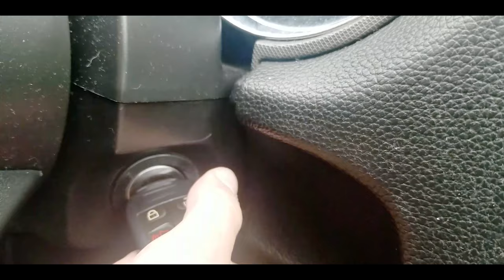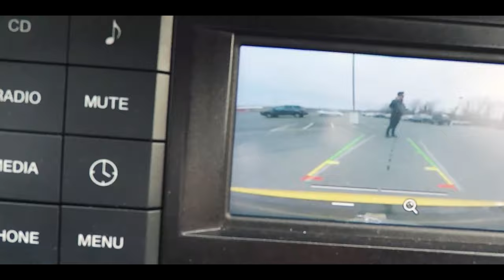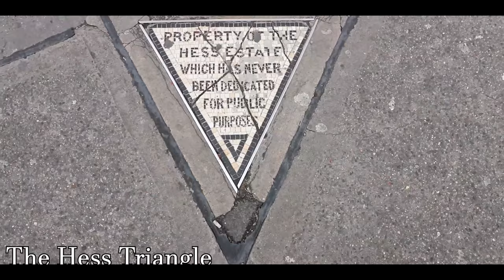Becoming a YouTuber is HARDER than College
In this video I'm celebrating my 100th english video. This is it! We made it, haha... but I'm also telling you now after vlogging and making videos for two years, that vlogging is freakinf hard. If you want this as a career that pays your bills, well good luck !